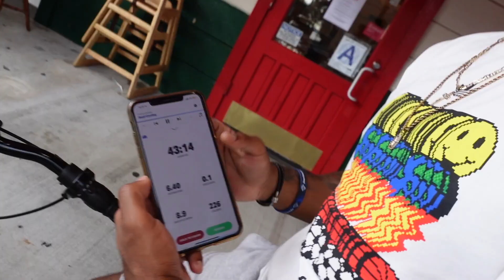First YouTube Video. BIKE RIDE TO CITY ISLAND, NEW YORK *** I CAN'T BELIEVE WHAT HAPPEN !! | Vlog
Bike ride through the Bronx to City Island, New York.